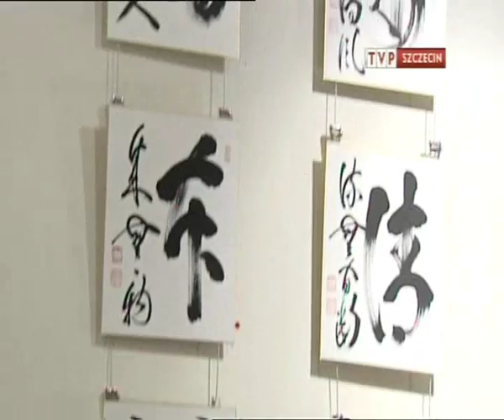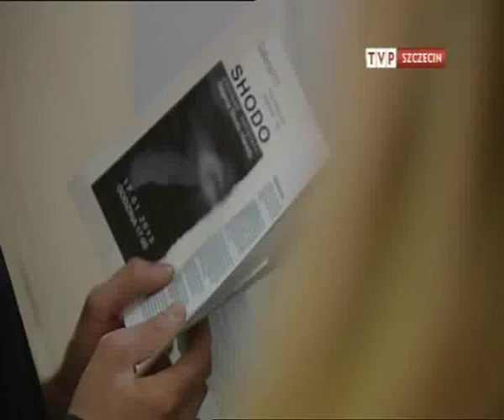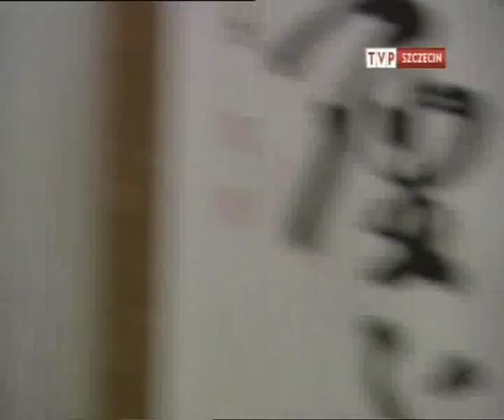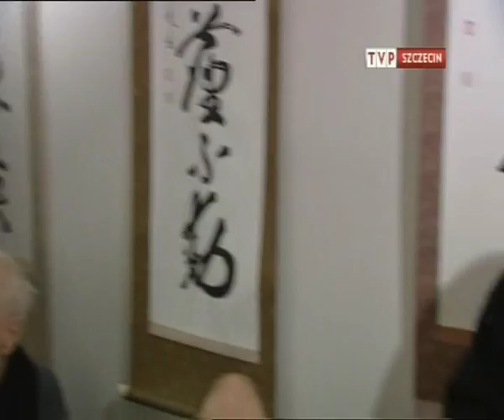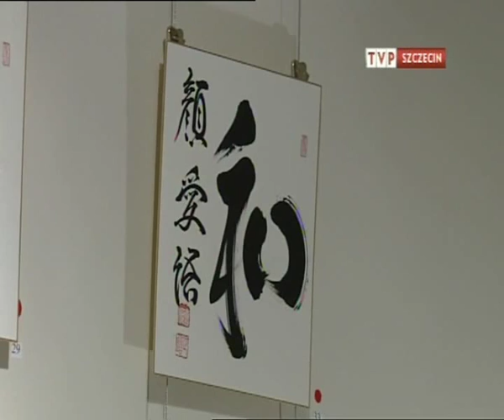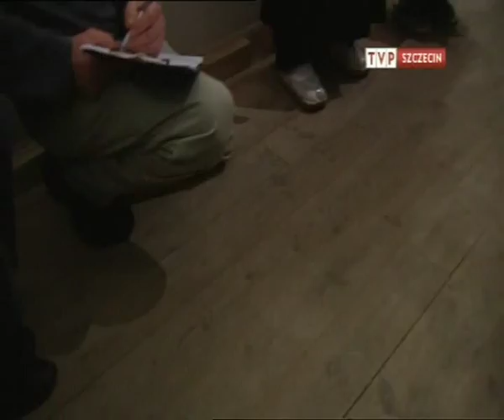Shodo - the way of writing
Roshi Shodo Harada public talk during gallery event in Szczecin January 2013